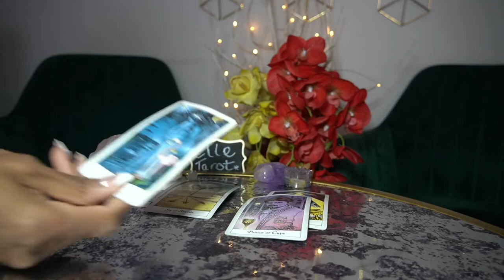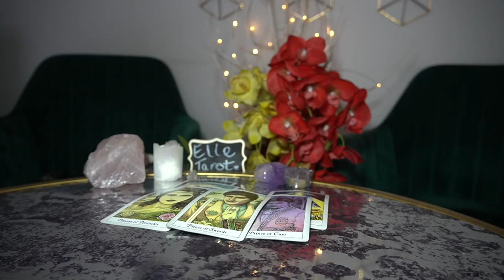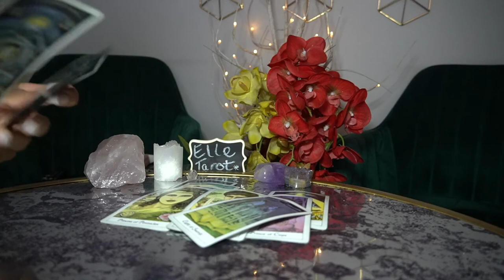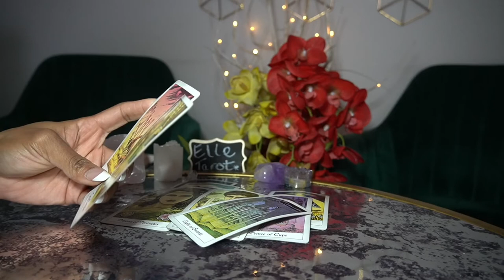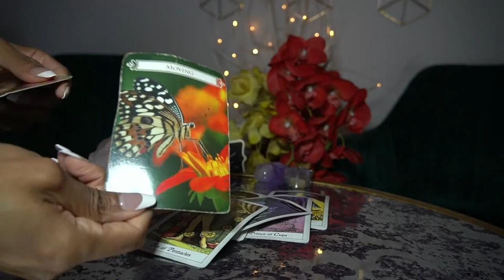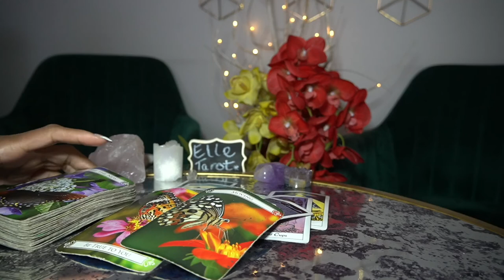SAGITTARIUS FEB '22 NO TITLE FOR THIS READING IT'S JUST CRAZY